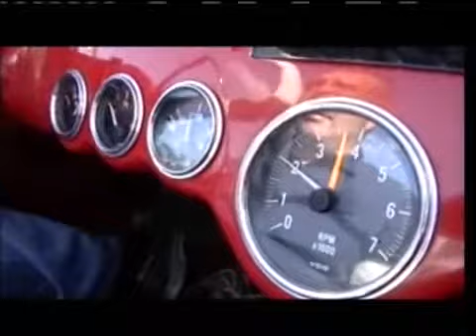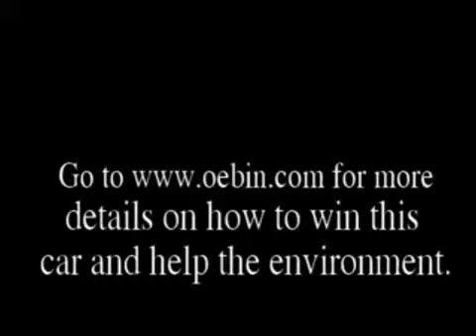Chevrolet Corvette 1953 Robert Wagner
For Sale / Zu Verkaufen / Te koop
Autobedrijf Robert Wagner Veenoord, Holland